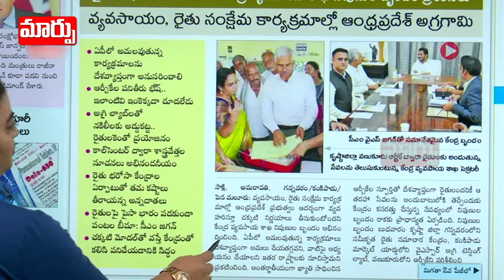సాక్షికి అన్నీ అద్భుతాలే | Raithu Bharosa Maarpu TV